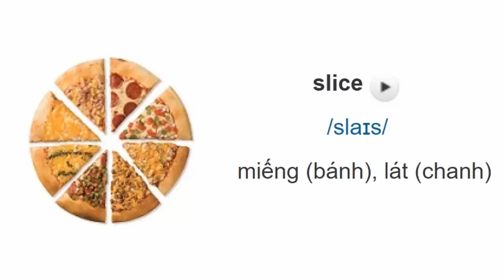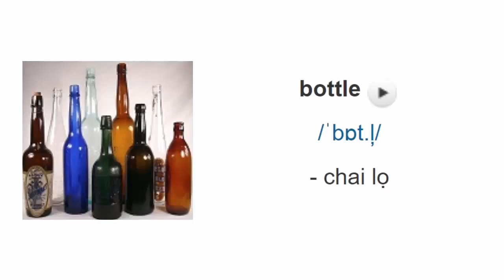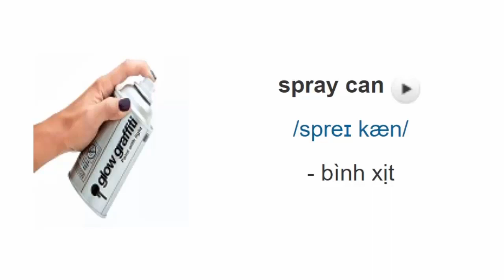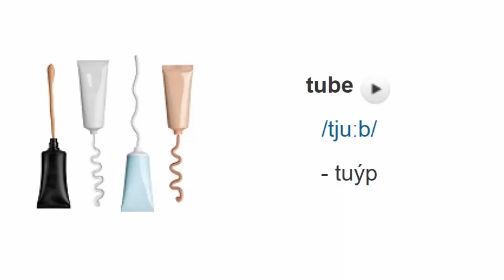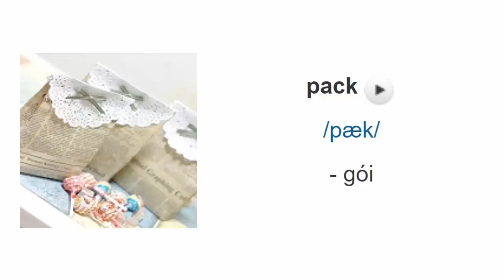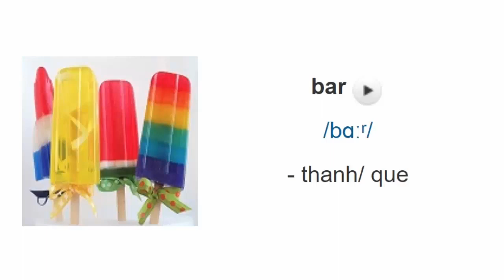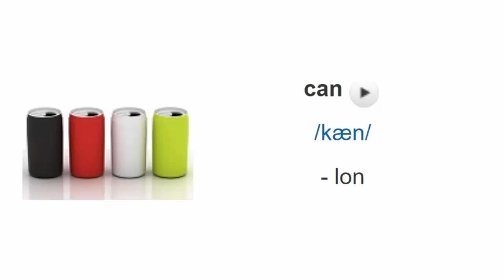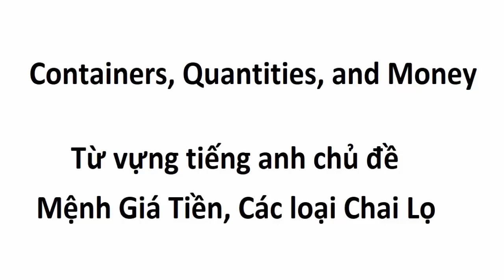Từ vựng tiếng anh chủ đề Các Loại Mệnh Giá Tiền